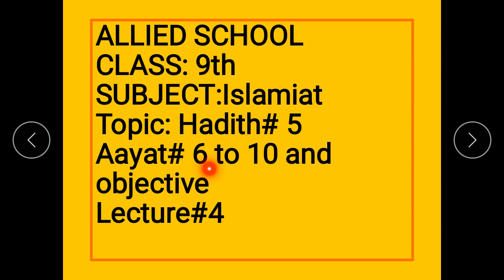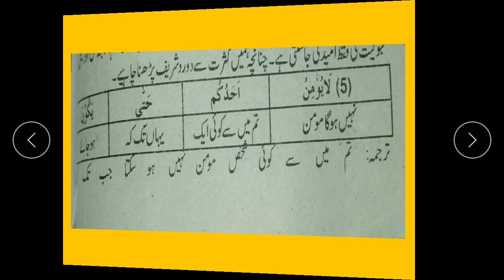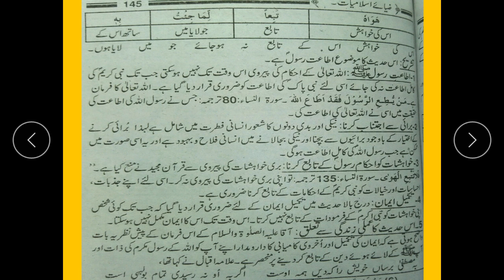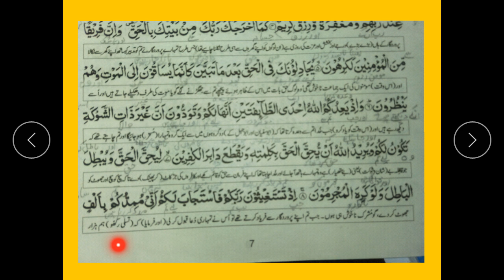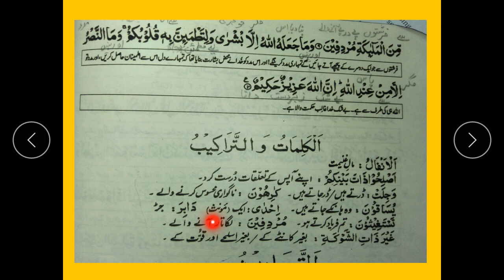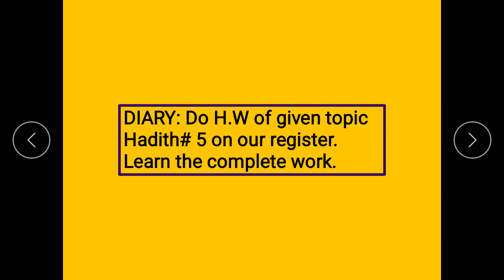9th isl Lecture 4